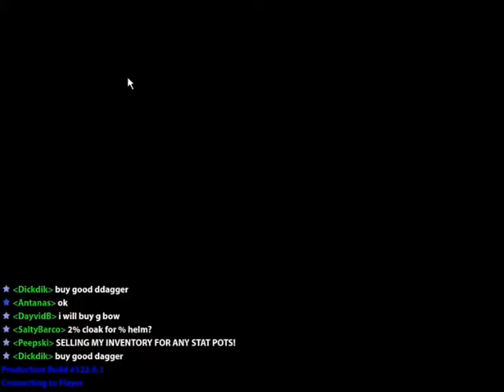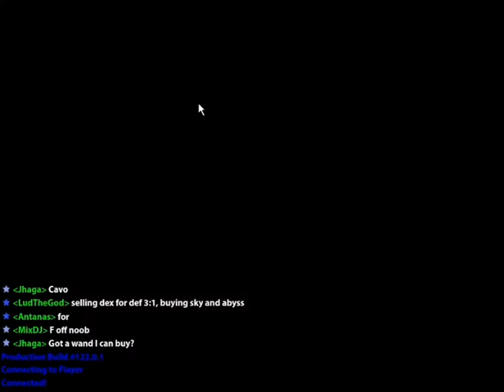Vidéo détente sur "Realm of the Mad God"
/!\ DESCRIPTION /!\

Yo! une nouvelle vidéo sur un jeu en téléchargement gratuit du nom de "Realm of the Mad God". C'est un jeu bien sympa et fun.

Powned by Bayomann25 - Youtube 2012